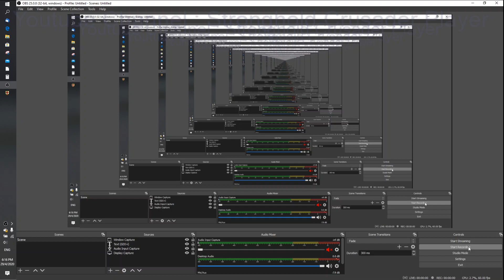8 Sands of Time | Stronghold Crusader | Crusader 'First Edition' Trail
8 Sands of Time | Stronghold Crusader | Crusader 'First Edition' Trail